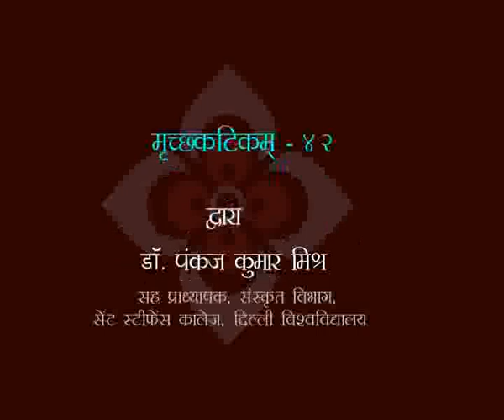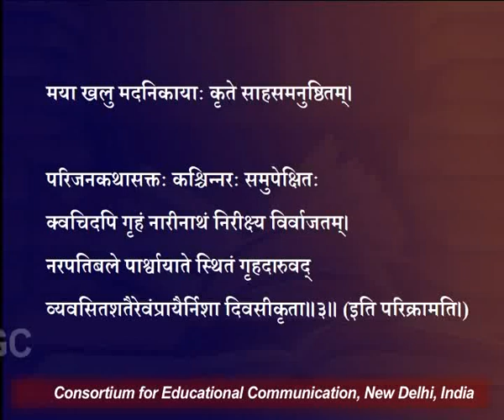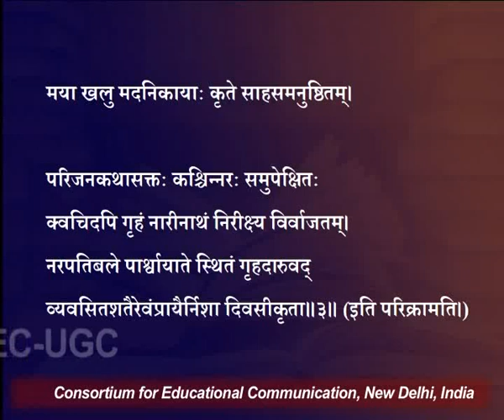मृच्छकटिकम् - ४२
यह व्याख्यान मृच्छकटिकम् - ४२ के बारे में बात करता है I